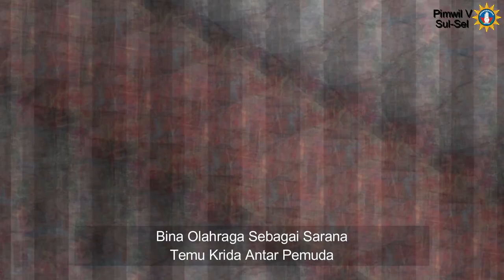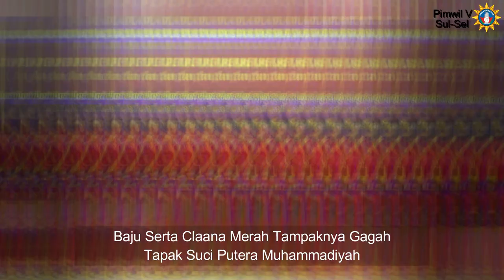Foto-foto JT 1 Tapak Suci Pimwil V